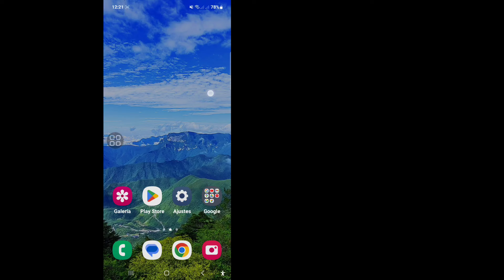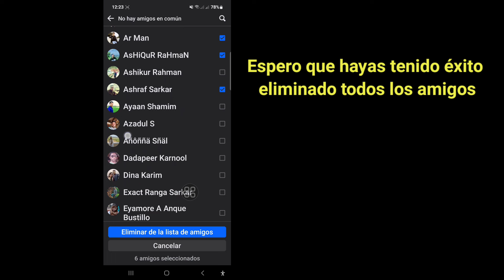Como ELIMINAR a todos mis AMIGOS de FACEBOOK de una sola vez 2024 | Sin aplicaciones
Aquí se explica cómo eliminar a todos los amigos de Facebook a la vez. Este error se busca sobre cómo dejar de ser amigos de todos los amigos de Facebook con un solo clic. Y en este video te mostré cómo eliminar a todos los amigos de Facebook con un solo clic.

🔍Tus consultas:
cómo eliminar a todos los amigos de facebook a la vez
dejar de ser amigo de todos los amigos de facebook
cómo eliminar a todos los amigos de facebook
Cómo dejar de ser amigos de todos los amigos de Facebook con un solo clic.
facebook borrar todos los amigos
eliminar amigos en facebook
Cómo eliminar a todos los amigos de Facebook con un solo clic.
Facebook deja de ser amigo de todos los amigos a la vez.